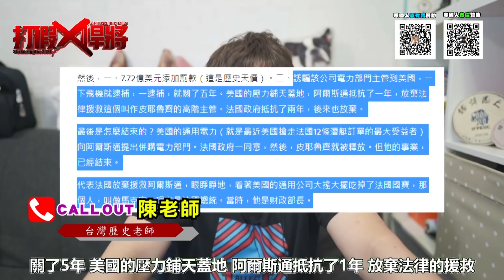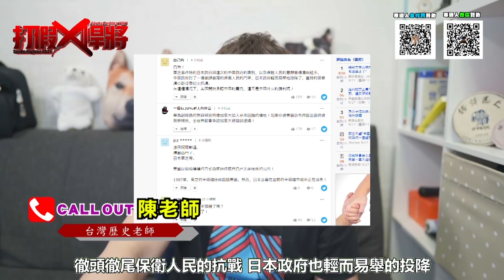日本人為何羨慕孟晚舟歸國?被美國整最慘的卻是中南美洲?｜寒國人 陳老師